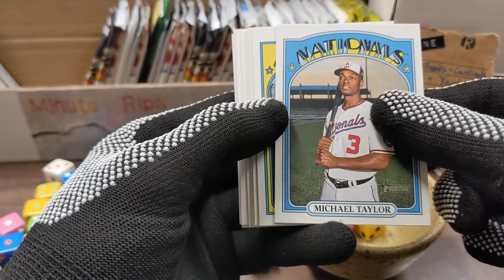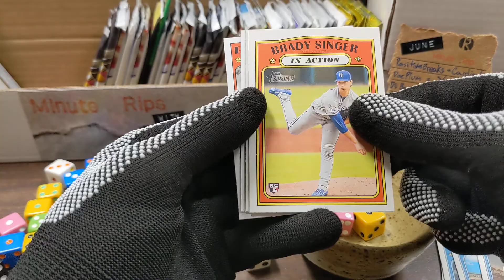Minute Rip 062721